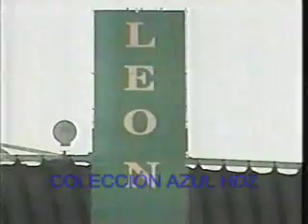Ponchito en Francia 98: México vs Korea